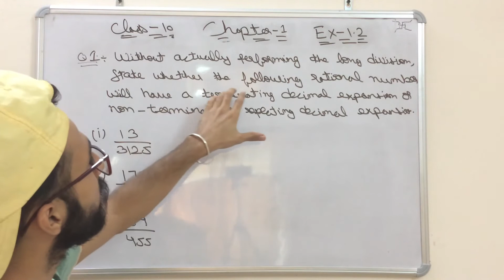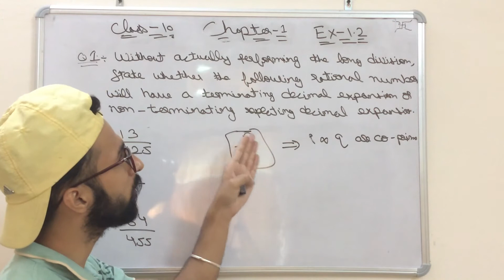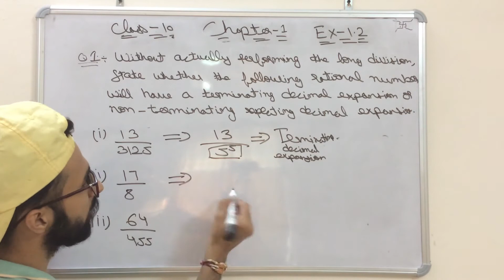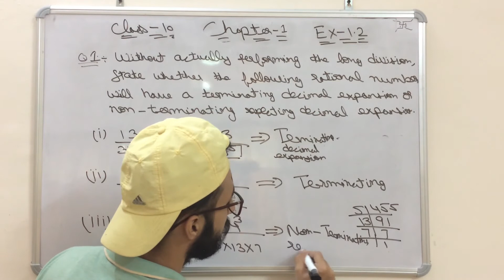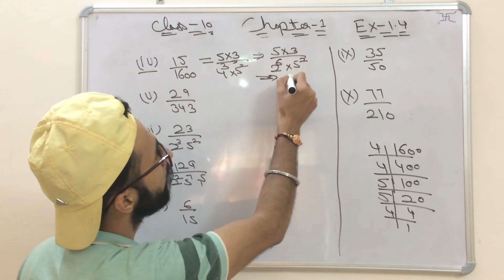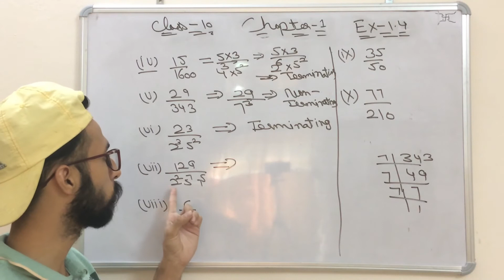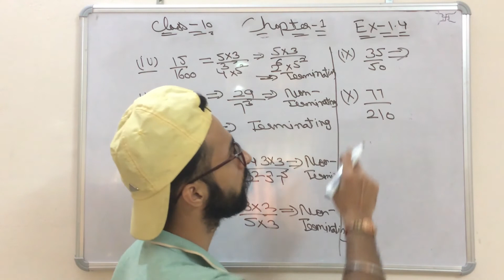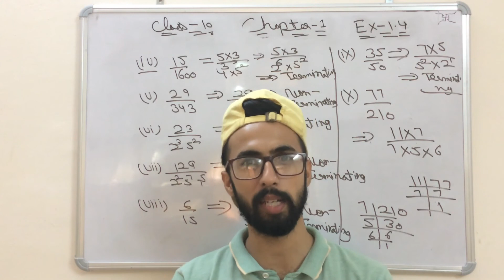Class 10 Maths, EX 1.4 Sum 1 ( Real Numbers ) NCERT,CBSE,PSEB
About Video -  Hlo students. So students we start a new chapter of 10th class. So this is the First Chapter Real numbers . So in this video we solve Q.1 of EX - 1.4
class 10 maths chapter 1 b
class 10 maths chapter 1 c
class 10 maths chapter 1 d
class 10 maths ka paper 2020 cbse
ncert maths class 10 ex 1.4 q1
ch 1 class 10 maths ex 1.4 q1

I hope u lyk the video.